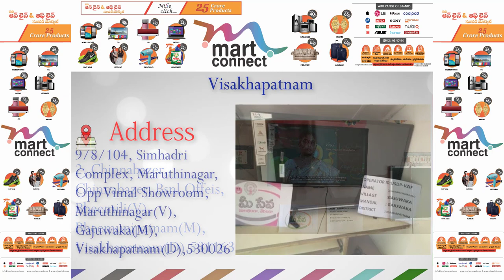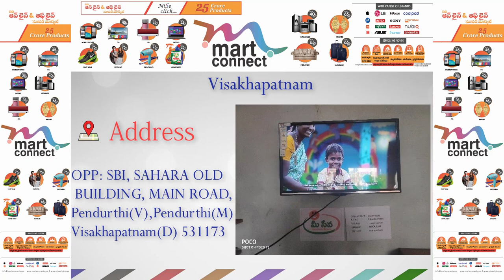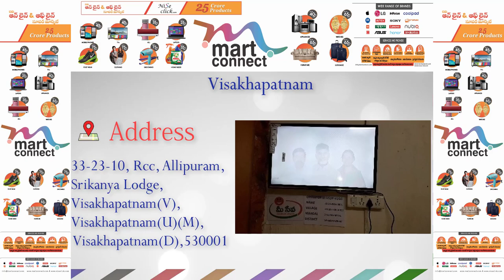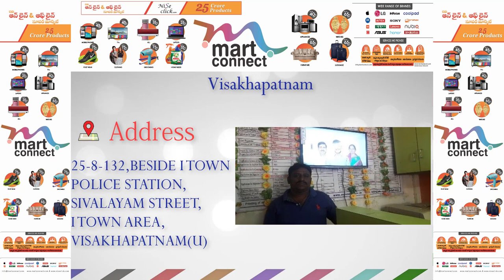Martconnect Led TV Demo's Available Place @ Visahapatnam.